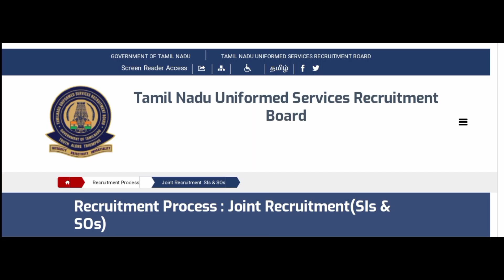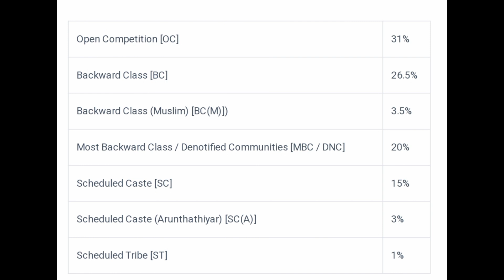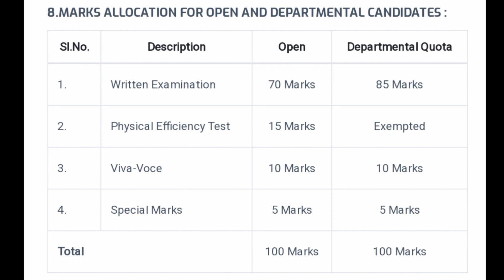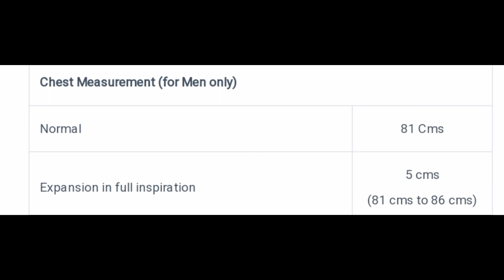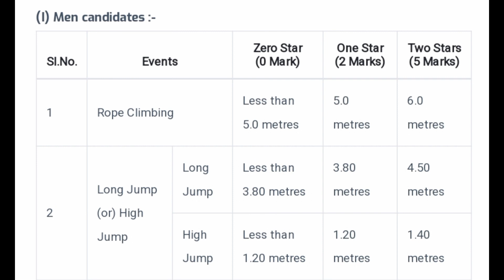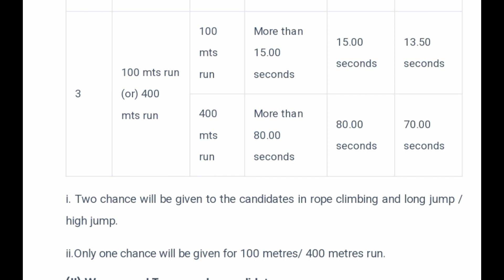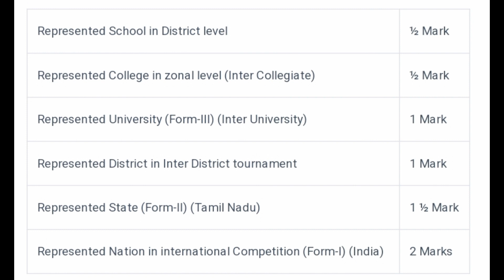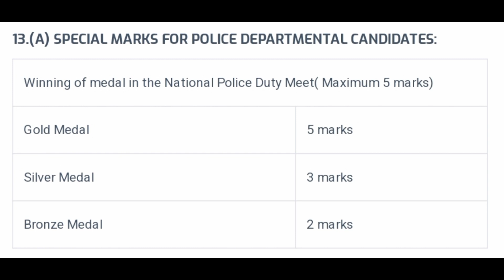TNUSRB👨‍✈️ (SUB INSPECTOR)👨‍✈️ recruitment 2024 / Taluk, Fire 🔥 AR & TSP / tamil